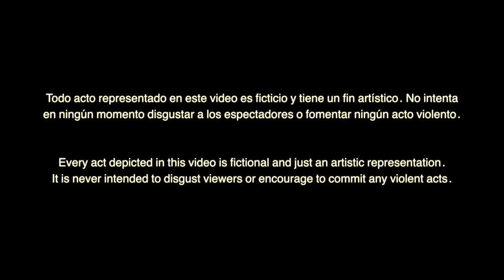Lupillo Rivera, Alemán,Santa fe Klan,B-Real,Snoop Dogg - Grandes Ligas (Oficial Vídeo)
Alemán
Lupillo
Snoop Dogg
B-Real

2021